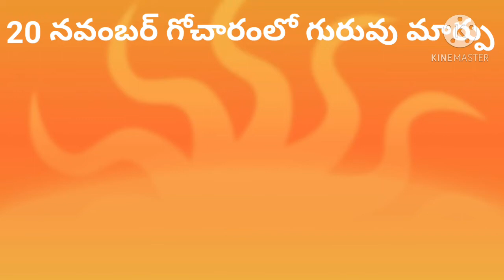నవంబర్ 20 గోచారంలో గురువు మార్పు ఈ రెండు రాశులకు తిరుగులేదు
guru transit on November 21 benefits to this

2 rasis